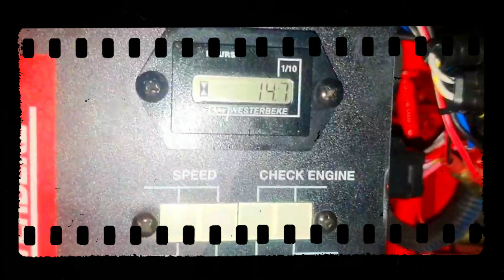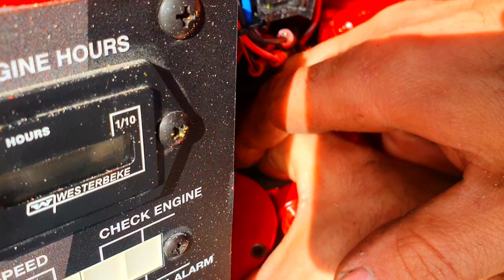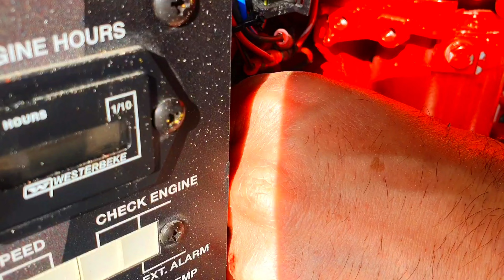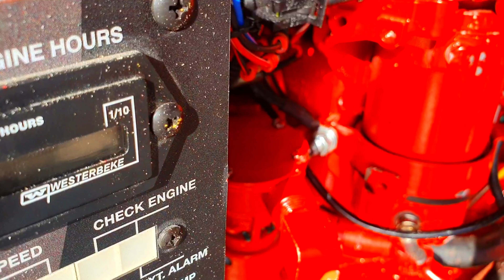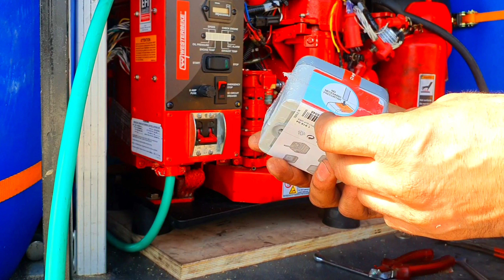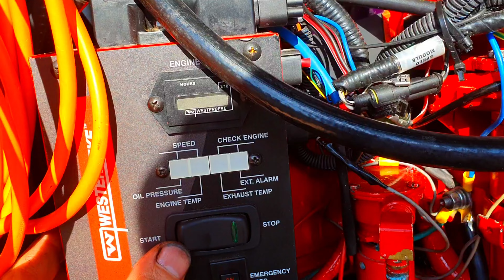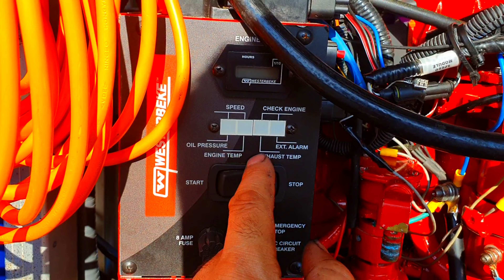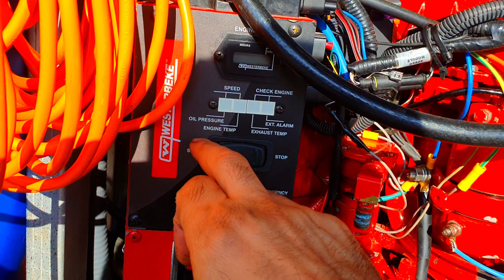👨🏻‍🔧INSTALACIÓN Generador Auxiliar para AUTOBÚS VIVIENDA.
Capítulo 1 de la tercera temporada, como ya habrán visto en videos anteriores conseguimos un generador para nuestro autobús vivienda, para tener otra alternativa mas de energia, en este episodio les enseñamos toda la instalación, montaje y como ha quedado el resultado. Adelantamos que funciona muy bien.

Acompañamos en este tutorial de instalación y montaje.

FACEBOOK, INSTAGRAM nos encontrarás como
MI BUS CASA MALLORCA.

De parte de: MI BUS CASA.